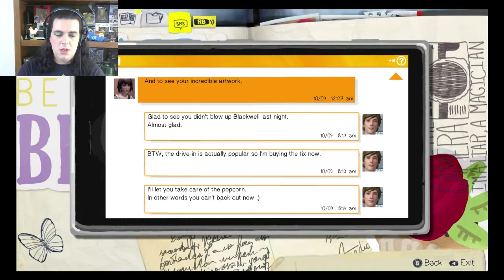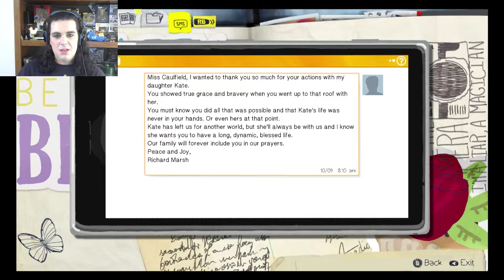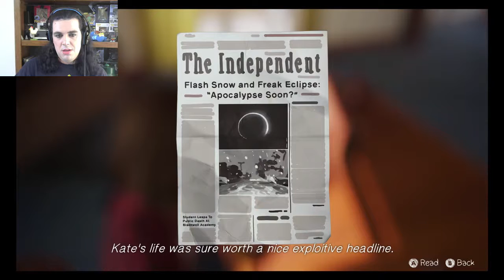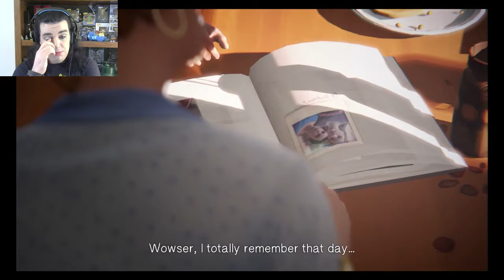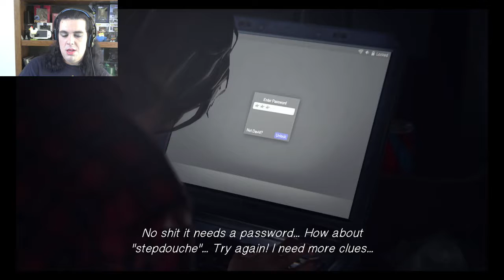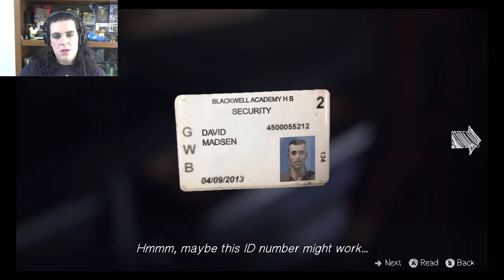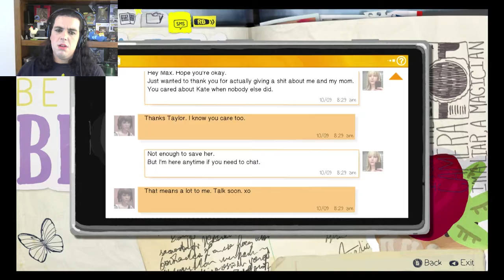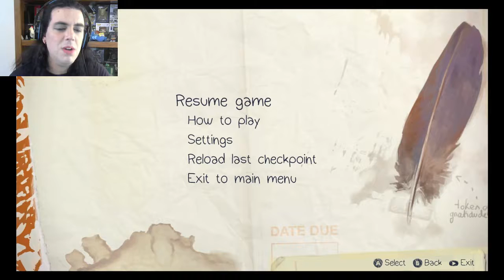Life Is Strange Chapter 3 Part 3 What Is Going On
Wanna ask me questions and get answers Check my Askfm
Cool place to get some cheap games.